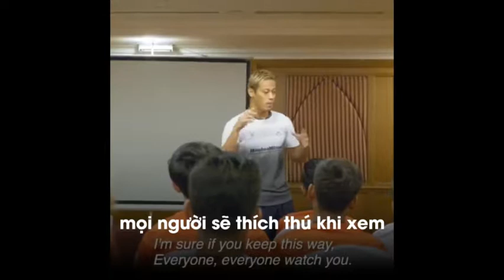HLV Keisuke Honda Campuchia trước VL WC 2022- Online coach Honda directly inspires Cambodian players